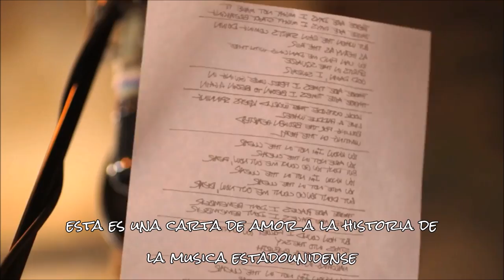Foo Fighters Sonic Highways Trailer HBO SUBTITULADO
The HBO Original Series, Foo Fighters Sonic Highways premieres Friday, October 17 at 11PM, only on HBO.

Traducción Subtitulado y editado por @FooFightersAR